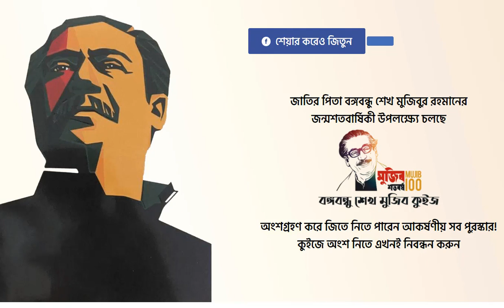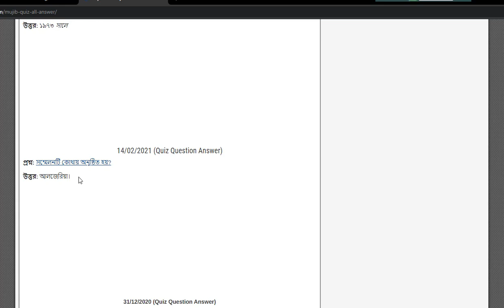সম্মেলনটি কোথায় অনুষ্ঠিত হয়।। বঙ্গবন্ধু কুইজ 2020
১৯৭৩ সালের সেপ্টেম্বরে অনুষ্ঠিত জোটনিরপেক্ষ আন্দোলনের (ন্যাম) শীর্ষ সম্মেলনে যোগ দেন বঙ্গবন্ধু শেখ মুজিবুর রহমান। এই সম্মেলনে ক্ষুধা ও দারিদ্র্যমুক্ত পৃথিবী গড়তে বিশ্বনেতাদের প্রতি আহ্বান জানান বঙ্গবন্ধু। সম্মেলন শেষে ঘোষণাপত্রে বাংলাদেশকে জাতিসংঘের সদস্য রাষ্ট্র হিসেবে অন্তর্ভুক্তির বিষয়ে জোটনিরপেক্ষ দেশগুলো তাদের সমর্থন জানায়। সম্মেলনটি কোথায় অনুষ্ঠিত হয়?